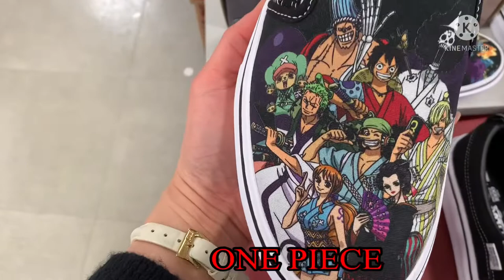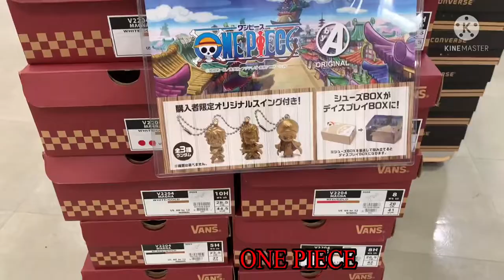ONE PIECE Sneakers Japan Silhouette Loafer ¥3,850 Japan/ABC Mart shoes / /The Land of anime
customized shoes ONE PIECE you can buy online

To know more about me please visit my Community.

ꪻꫝꪖꪀᛕ ꪗꪮꪊ 🖤♥️
YouTube Friends